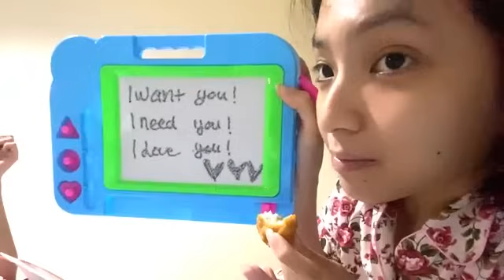Live Showroom Gracia JKT48 & Shani - Greshan - 4-2-21